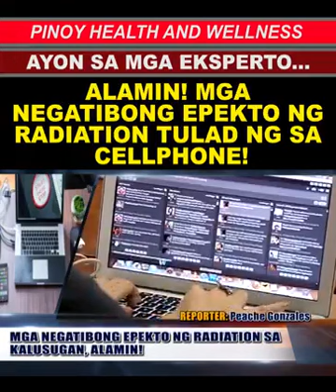CELLPHONE NAKAKA CANCER - BREAKING NEWS!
YOU MUST WATCH THIS HEALTH AWARENESS SA CANCER. YOU CAN ALSO SHARE THIS TO YOUR LOVE ONES AND FRIENDS. PARA MAIWASAN AT MALAMAN ANG TAMANG PAG GAMIT NG MGA BAGAY.